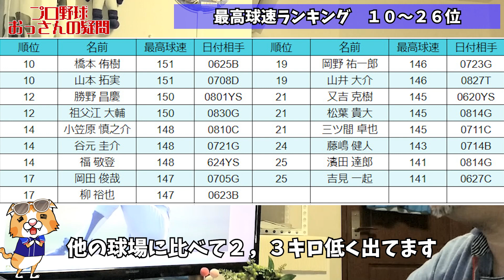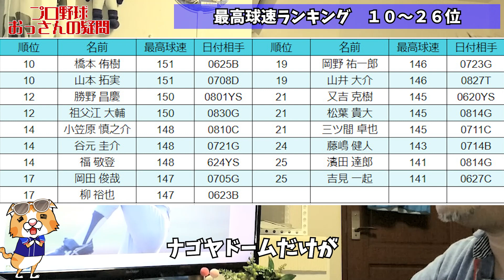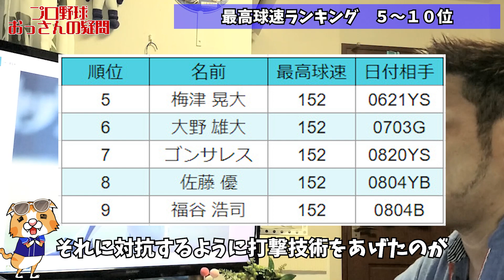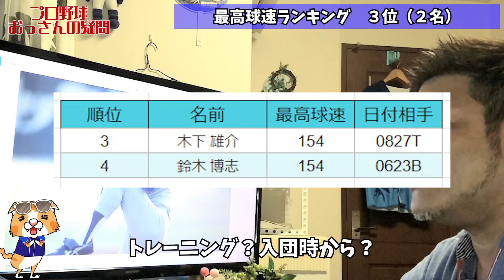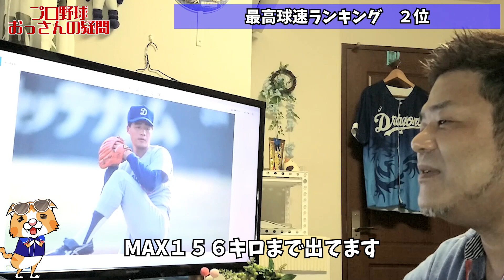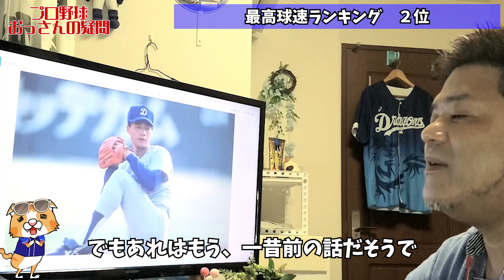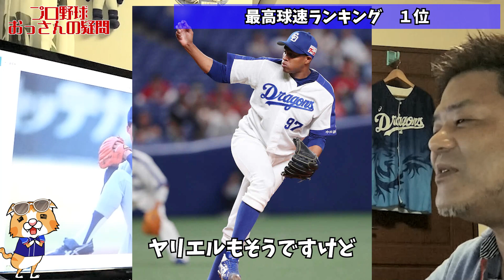【中日ドラゴンズ】最高球速ランキング・ベスト２６！【2020中間】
ライマル選手１６０キロ記録おめでとう！の気持ちも込めて
今回はドラゴンズ在籍中の通算安打数をランキングにしました！
ベスト１０と言わずに今回はベスト２６と素直に言ってみましたｗ
調べながら作成したので、抜けや間違いがあったら本当にすみません。
※２０２０年開幕～９月９日までの結果を調べています。

２０２０年７月２２日からこのチャンネルはスタートしました。
ご声援いただけると、本当にうれしいです。励みになります！

取り上げて欲しい内容のリクエストなどありましたら、ビデオ判定しますのでコメントください。

0:00 チャンネルの紹介
0:22 最高球速ランキングのルール
1:05 ランキング10～26位
3:13 ランキング5～10位
4:57 ランキング3位（2名）
6:53 ランキング2位
11:05 ランキング1位
13:48 まとめ

Twitterなどでのシェアも本人がとても喜びます！
◆ドラゴンズの試合を一番おトクに見るには
◆2020ドラゴンズ打線革命！打線の戦力分析

現在の当チャンネルの人気動画はこちら
◆アリエル・マルティネスとカブレラを並べて比べてみた（中日ドラゴンズ）